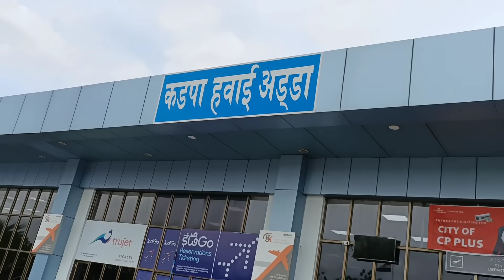ఎయిర్ పోర్ట్ లో మేము ...? చాలా రోజుల నుంచి అనుకుంటున్నాము